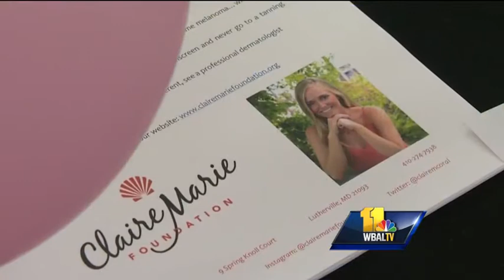Cause raises awareness for adolescent melanoma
A local family is asking you to go the distance for an important cause: treating adolescent melanoma. Those that are interested can bike a few miles or go a long way as part of the campaign, which is called "Riding with Claire."